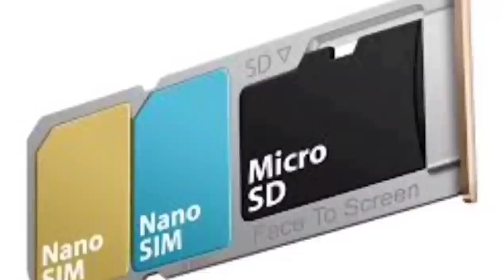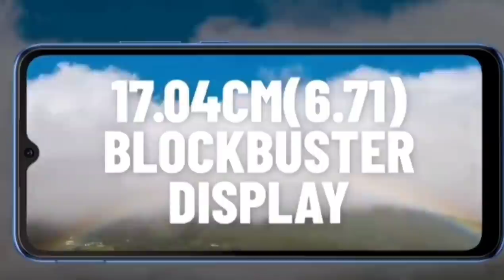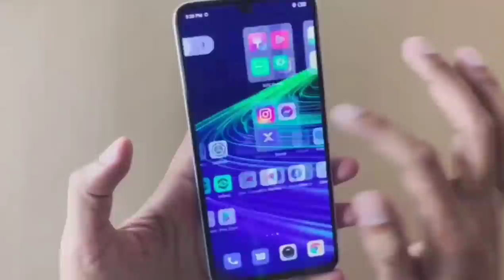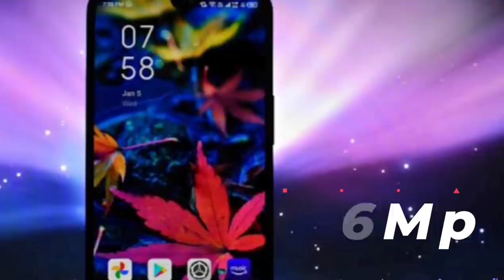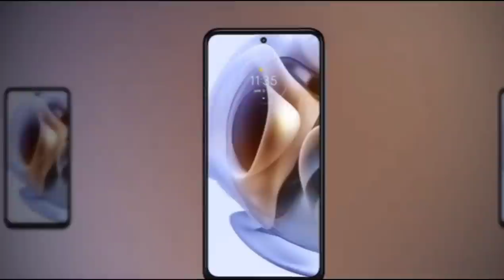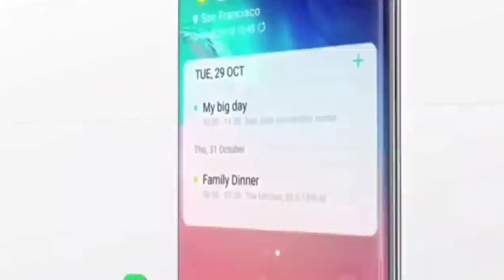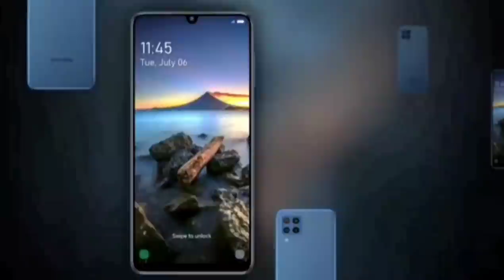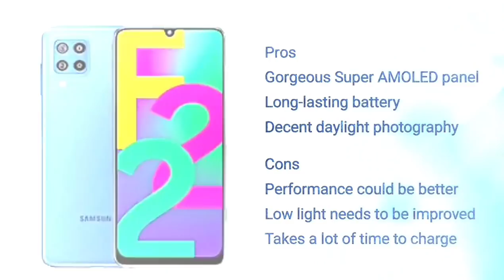TOP 5 BEST PHONE UNDER 10000 IN INDIA 2022 | mobile Under 10000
TOP 5 BEST PHONE UNDER 10000 IN INDIA 2022 | Best phones Under 10000

REDMI 10
SAMSUNG F22
MOTO G31
INFINIX NOTE 11
NARZO 50A

SAMSUNG M12
INFINIX  HOT 10S
MOTO E40
INFINIX HOT 11S

MY GEARS :-

best mobiles under 10000 in big billion days
6gb ram phone under 10000
6gb ram phone under 12000
6gb ram phone sensitivity free fire
6gb ram phone under 13000
6gb ram phone under 10000 in 2021
6gb ram phone under 10000 gaming
6gb ram phone under 10000 realme
6gb ram phone under 10000 samsung
6gb ram phone under 10000 vivo
64mp camera phone under 10000
under 10000 rupees gaming smartphone
under 10000 rupees gaming mobile